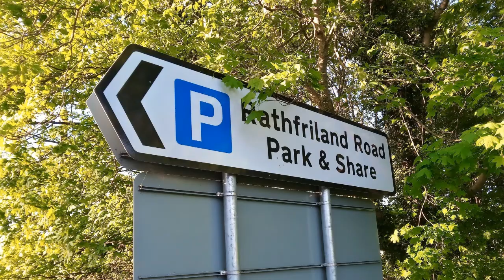Online Ministry, Sunday 15th May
"Songs for Going Up" 3
Psalm 122 rejoices in what God has prepared for His people, and in travelling on together.  Let God's Word lead you to Him.